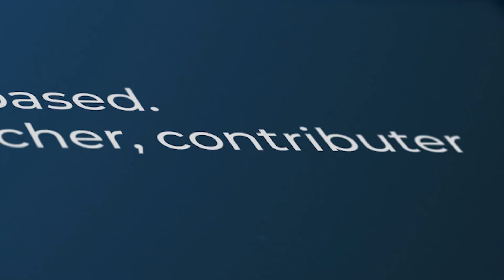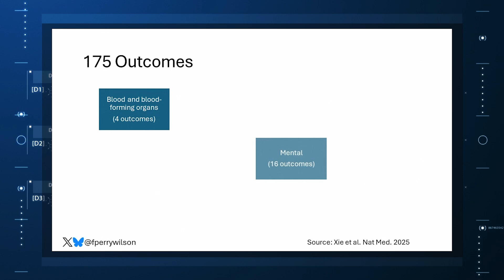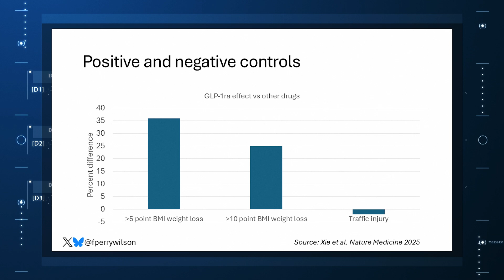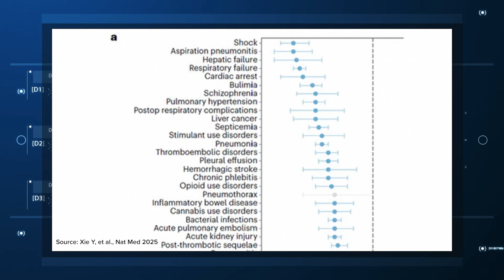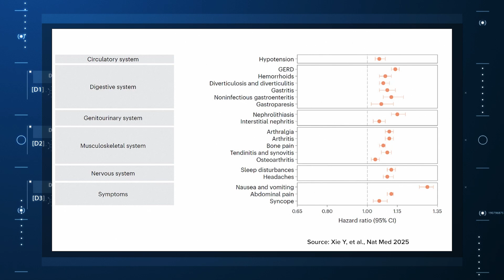GLP-1s: Good News, Bad News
Big data show surprising outcomes of GLP-1 receptor agonist therapy. Dr F. Perry Wilson comments.

-- TRANSCRIPT --
Welcome to Impact Factor, your weekly dose of commentary on a new medical study. I’m Dr F. Perry Wilson from the Yale School of Medicine.

I’m really the last person to call something a miracle drug, but when it comes to the new weight loss drugs — formally the GLP-1 receptor agonists like Ozempic — I’m hard-pressed to think of a different term.

Remember, these were designed as diabetes drugs. They were supposed to lower blood sugar, and they do. But it turned out they had profound effects on appetite, leading to substantial weight loss in the range of 10%-20% of body weight. And I feel a bit like a late-night infomercial host here because whenever I talk about these drugs, I say, “And that’s not all!” Studies have also shown that they curb other appetites. People taking them are more likely to quit smoking, drinking, and gambling. They do less compulsive shopping, even. I’ve talked about this before, referring to these drugs as “anticonsumption” drugs, and considering them more or less the antidote to the central problem of our current culture: overconsumption.

But I’m not an unabashed optimist. When I teach interpretation of the medical literature to students, I remind them that if you think something sounds too good to be true, it probably is. What other effects do these drugs have that we don’t know about? The problem is that lots of medical research is hypothesis-driven. You come up with a hypothesis, such as “GLP-1 drugs increase the risk for pancreatitis,” and then you design a study to prove that hypothesis false or true.

But these drugs have so many diverse effects. Is there a way we could possibly check for all of them at once? Actually, there is: by shifting the frame from hypothesis-driven studies to something called “discovery” studies. The idea is to look for any signal of benefit or harm across a huge range of datapoints. It’s sort of like searching for extraterrestrial intelligence. You can either point your telescope at some interesting nebula or planet to see if there is anything out there, or you can just sort of listen broadly to the entire sky at once.

Of course, to do discovery research, you need to study a huge number of people. Ideally, all of their data would be collected in some large, centralized medical record. They should all have equal access to the drug of interest so that socioeconomic issues don’t wash out all the other signals. Basically, you need a socialized medicine cohort. But the United States doesn’t have socialized medicine, right? Actually, we do.

It’s called Veterans Affairs.